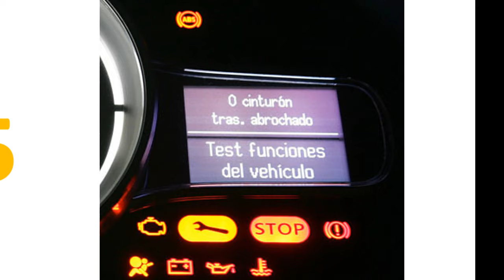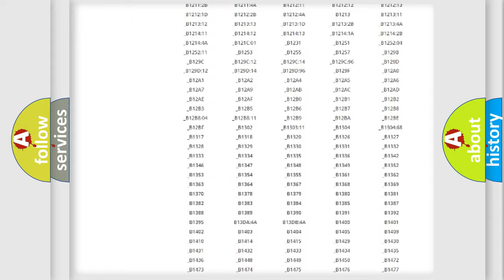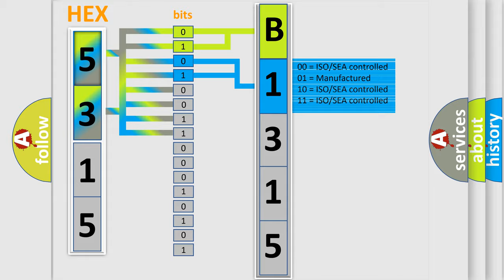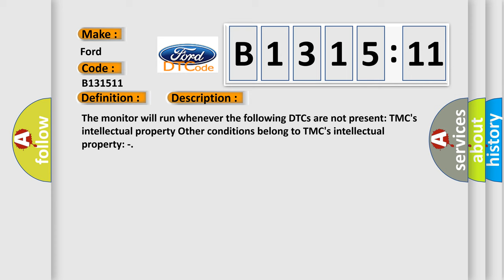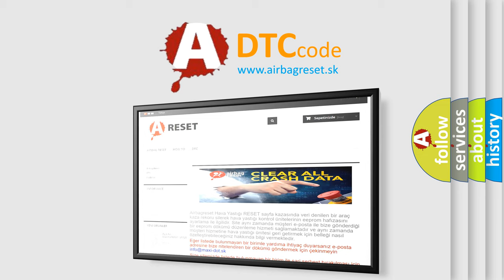DTC Ford B1315-11 Short Explanation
Contents:
0:21 Basic DTC analysis according to OBD2 protocol standard.
1:48 Insight into programming
2:58 A diagnostically understandable description of the Diagnostic Trouble Code
3:05 Basic error definition

Make:
Ford
Code:
B1315 11
Definition:
Generator Inverter Performance
Description:
Cause:
 Inverter with converter assembly Hybrid vehicle transaxle assembly
Failure Type: